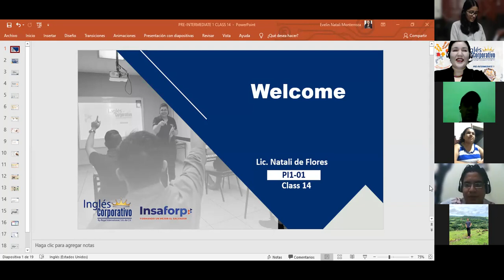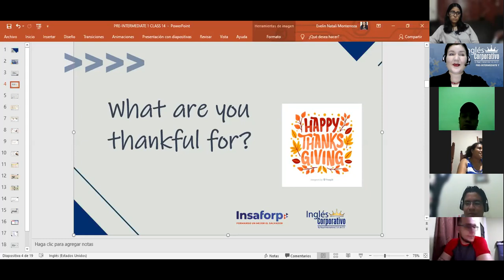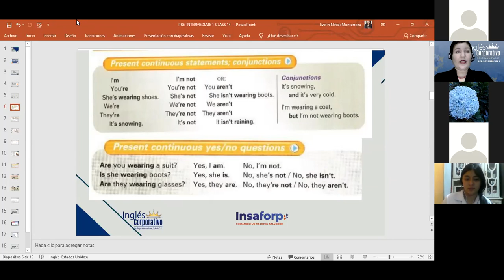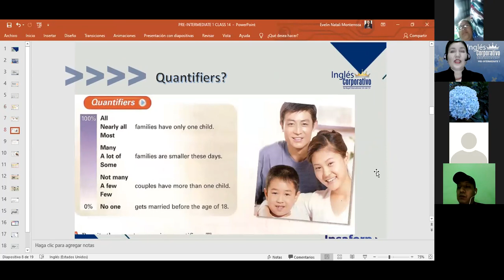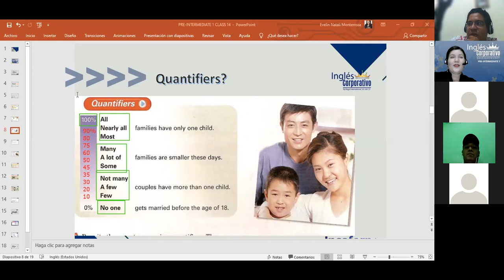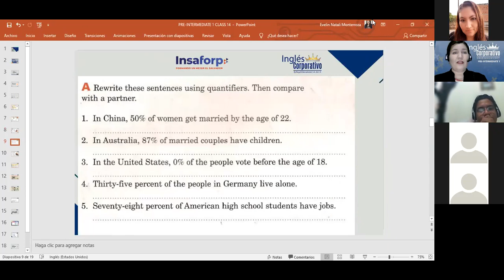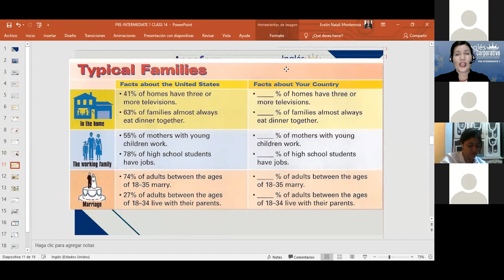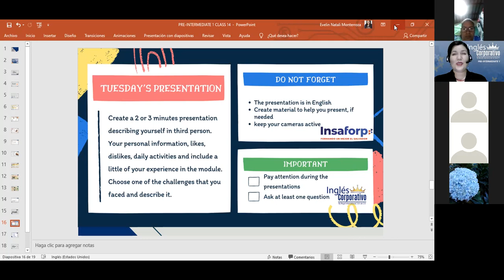Inglés Corporativo-Quantifiers-Day 14